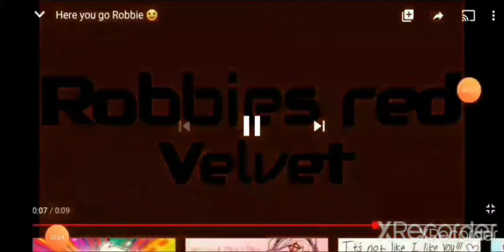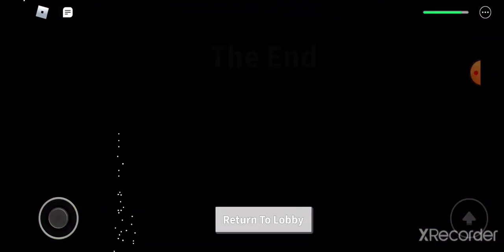Field Trip Z: Bunker Ending!